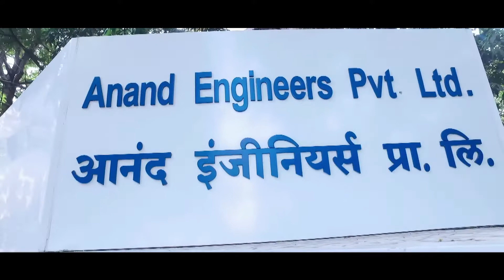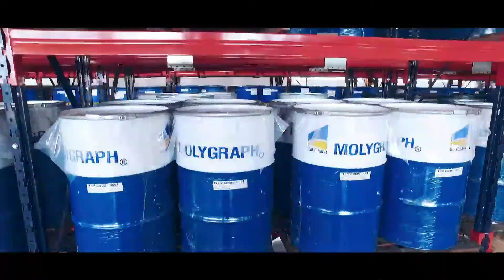Mollygraph Corporate Film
Experience the art of storytelling with Purple Flicks as we bring to life the inspiring journey of Mollygraph, a leader in [industry/service]. Through this corporate film, we showcase their innovative approach, values, and commitment to excellence.

From the intricacies of their operations to the passionate team behind their success, this film captures the essence of Mollygraph's vision. Whether you're a business enthusiast or simply love a good success story, this is a must-watch!

🎥 Produced by: Purple Flicks
🌟 Specializing in: Corporate Films, Brand Stories, and Visual Narratives